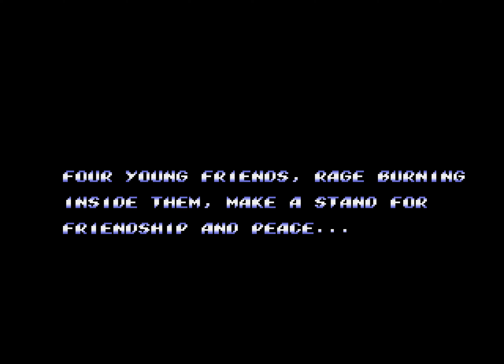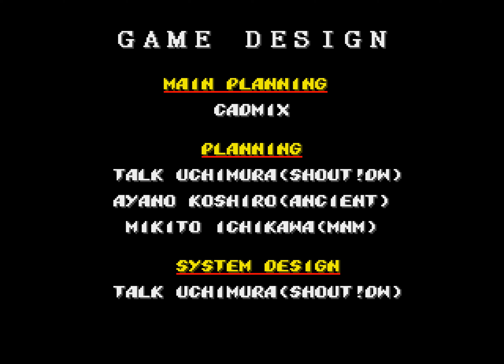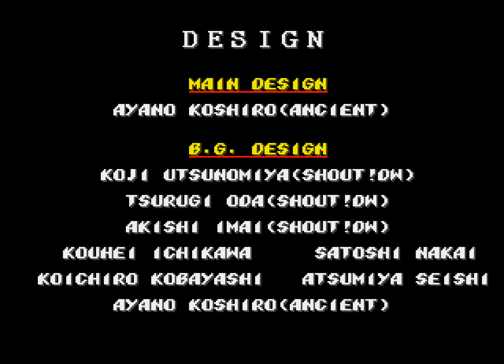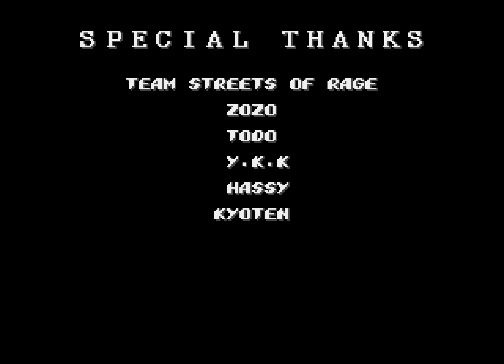Streets of Rage 2 (1992 - Mega Drive) - Longplay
- Desenvolvedor: Sega
- Publicador: Sega
- Data de lançamento:

JP: 20/12/1992
NA: 14/01/1993
EU: ??/01/1993